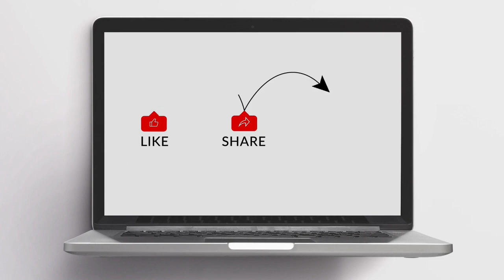G na! Special December 2022 Episode - San Sebastian Parish x Eduardo's Bibingka & Puto Bumbong